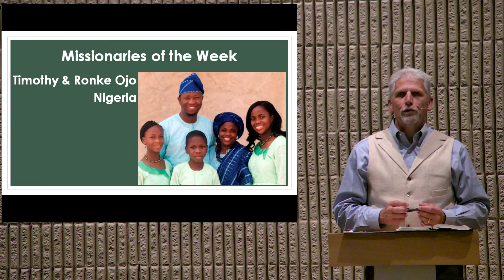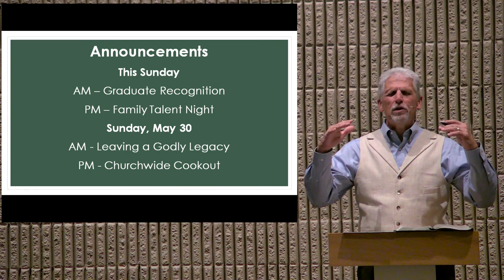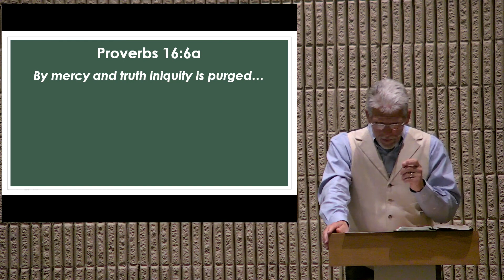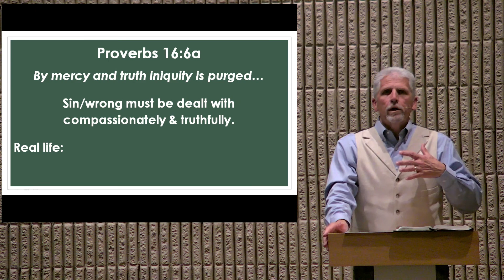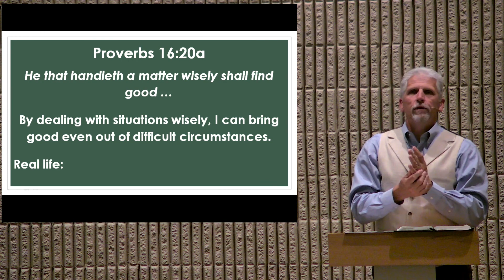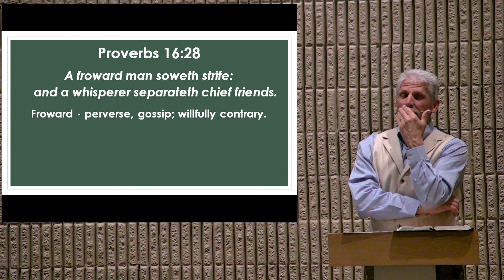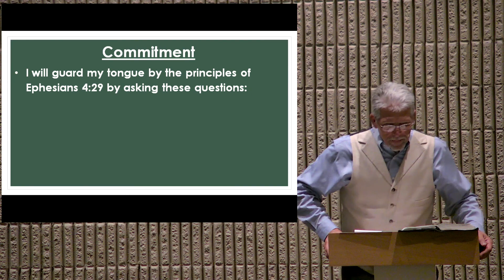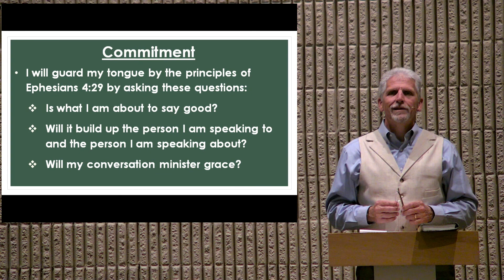Wednesday Bible Study 05-19-2021